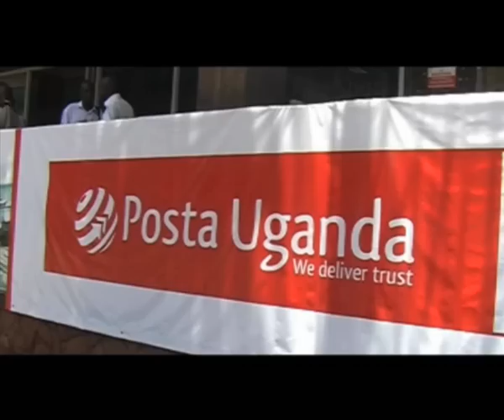Старообрядцы Московской митрополии в Уганде / Old Believers in Uganda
Фильм "Поездка делегации Московской Митрополии в Уганду" посвящен визиту официальной делегации Московской Митрополии в Уганду в феврале 2013 г. Фильм размещен на сайте Русской Православной старообрядческой Церкви 30 января 2014.